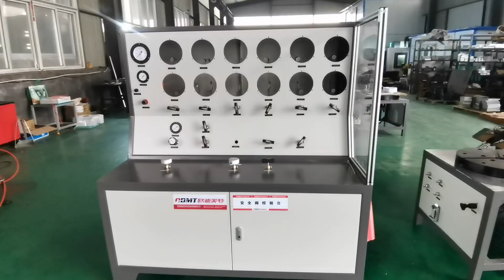Online Safety valve calibration bench machinery manufacturer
Online Safety valve calibration bench manufacturer supplier from China.